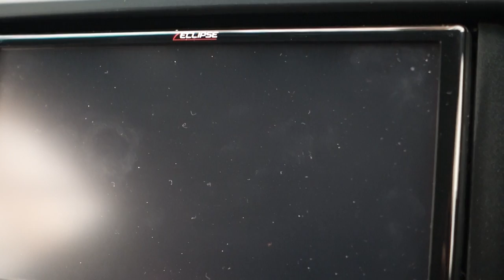新品 カーナビ 買取